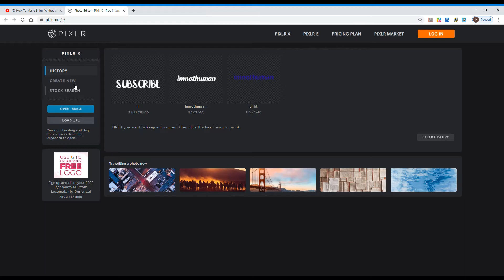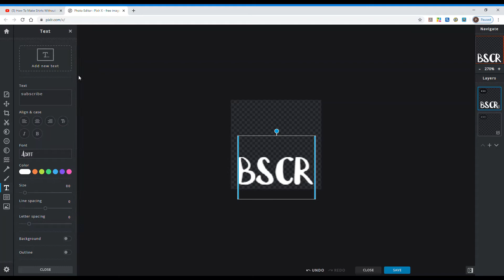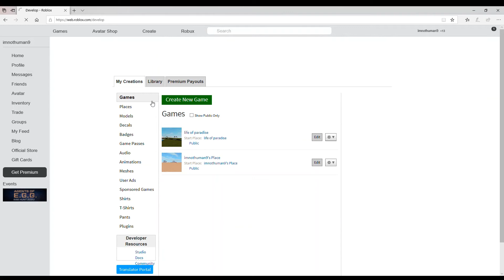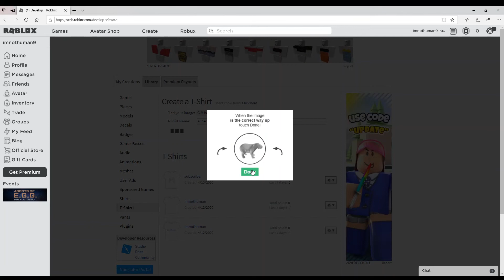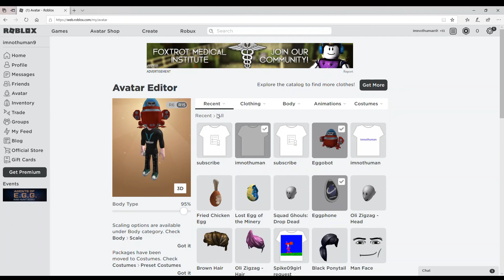How to make your own t shirt on roblox(free) (without premium)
in this video i told how to make your own t shirt on roblox for free without premium.
hope you liked the video.